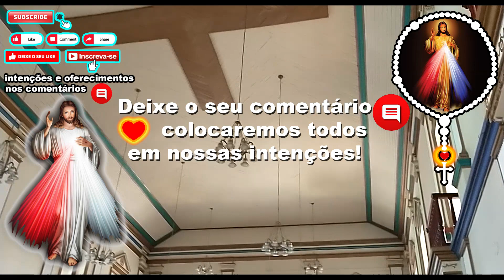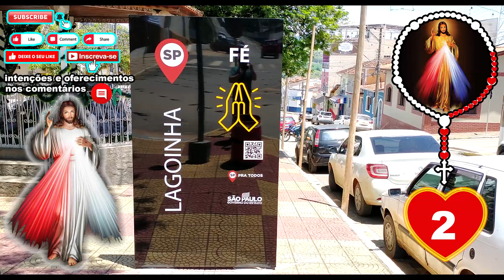Santo Terço 05/02/2024 Divina Misericórdia às 15:00 Terço da Divina Misericórdia